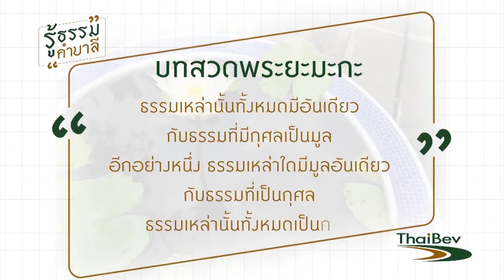พบพระพบธรรม - วัดเกาะแก้วสุทธาราม EP.43 (1/3) วันที่ 12 เม.ย. 61